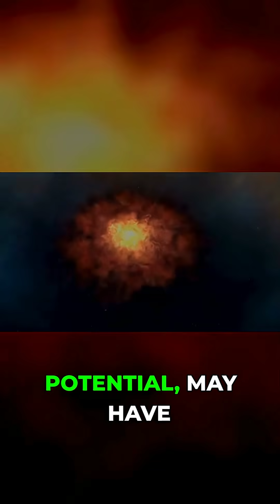Scientists Have Chills: Alien Life Odds Just Skyrocketed!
Scientists are getting chills after a NEW discovery that could change everything we know about life in the universe. 🌌👽
Are the odds of alien life now higher than ever?
Watch this short and decide for yourself…